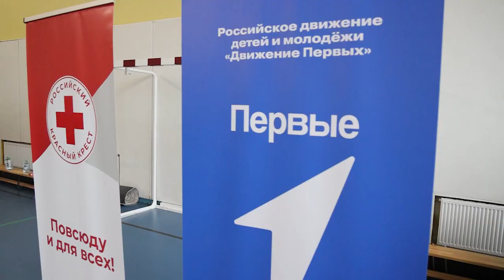В округе провели региональный чемпионат по оказанию первой помощи среди подмосковных школ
В состязании приняли участие 230 активистов из 46 округов. Он прошел уже во второй раз, и снова в лицее №7